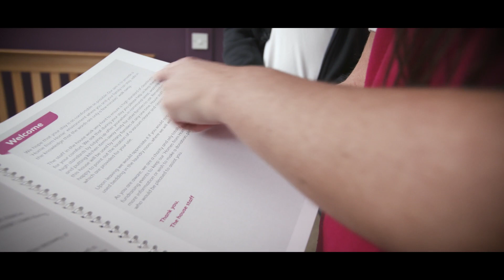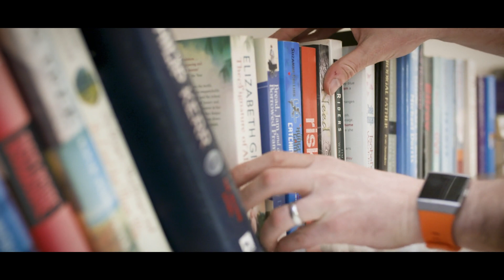Angel – Crawford House - UnlikeNEwhere